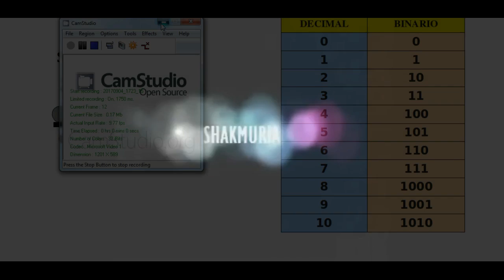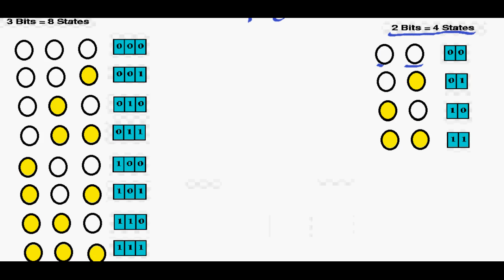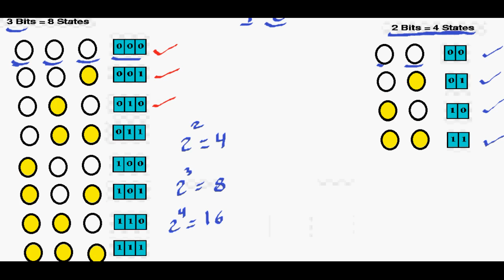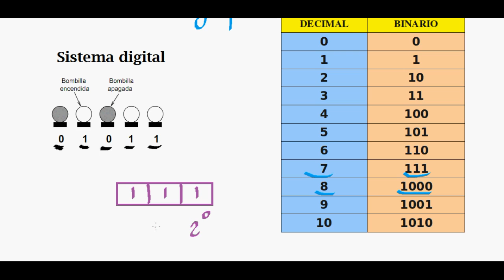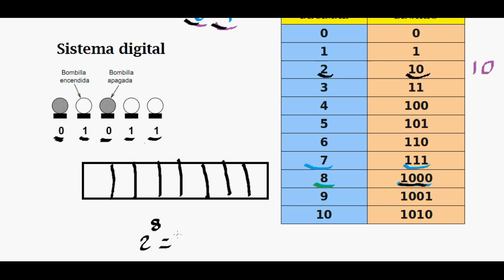4.-Binario a decimal